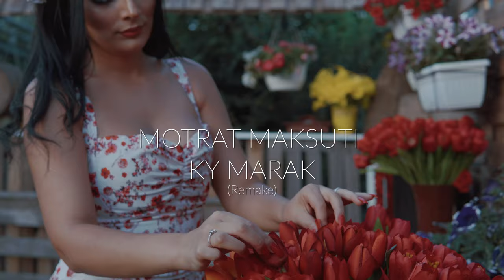Motrat Maksuti - Ky Marak 2021 (Remake)